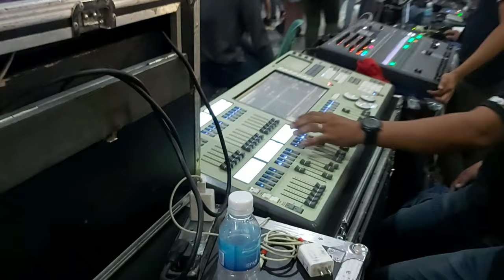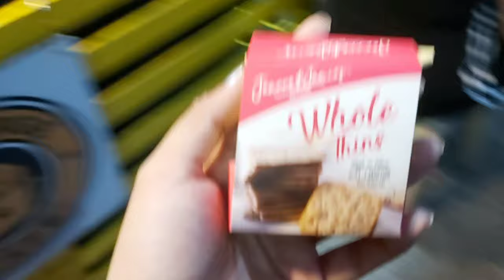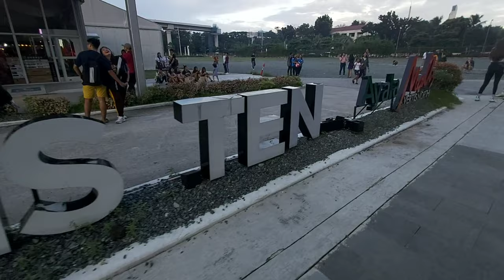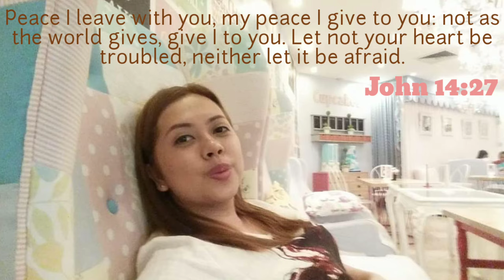VIYZAAR VLOGGERS FEST & CHRISTMAS BAZAAR 2019 | Leigh Marcelino ❤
XOXO, Leigh 💋